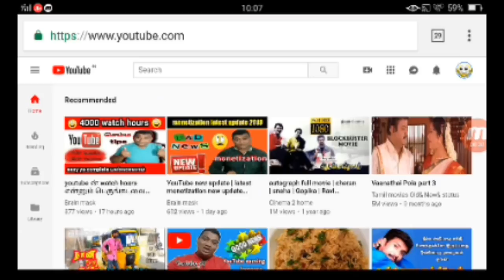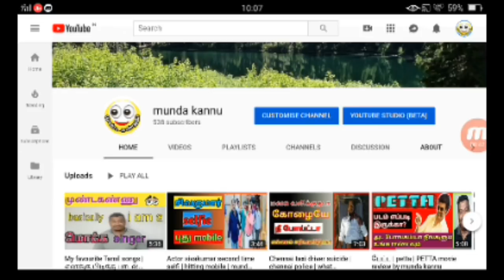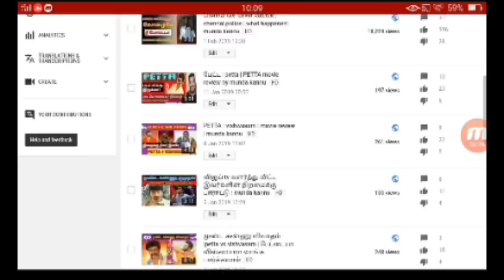How to permanently change creator studio beta to creator studio classic mode | brainmask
How to permanently change creator studio beta version to creator studio classic mode